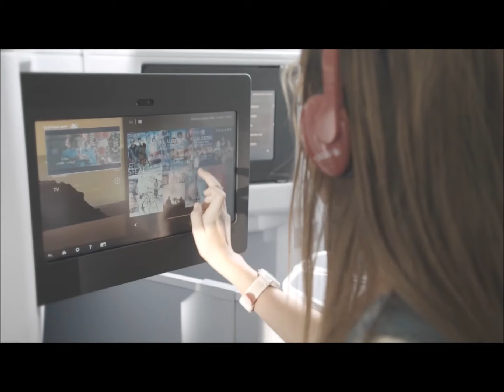Pub Maghreb - Air Algérie / RAM / Tunisair / Tassili Airlines